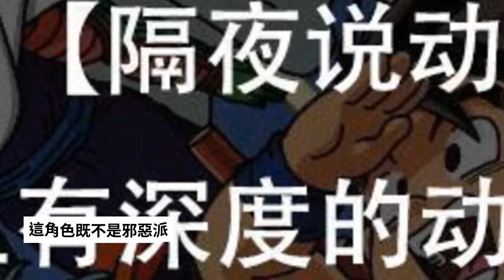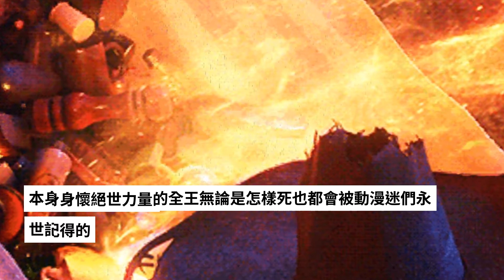能將「龍珠全王」殺死的人物角色！網友：富堅義博的手段最可怕！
《龍珠系列》從地球最強的短笛大魔王打到賽亞人的王子，再到宇宙最強的弗利薩，然後未來科技孕育的沙魯，再再到來異次元召喚出來的魔人布歐之後，
作為新番動畫姿態上映的《龍珠超》終於給我們帶來了一位「不可撼動」的絕強存在，這角色既不是邪惡派，也不是主角派，做任何事情的基準就是自己的心情愉快與否，能力的絕強已經去到了「一瞬間毀天滅地的程度」了。
而這便是為所有龍珠動漫迷驚艷的存在---全王。
今天，隔夜君將會給大夥帶來一個別開生面的「腦洞玩法」---究竟在日漫當中有哪些角色能夠將這一無敵的全王給殲滅掉呢？
下面便是隔夜君歪歪出來的五位角色，或許存在不合理的地方，不過也希望能夠給你們帶來一點的歡樂，如果你們也有不同的看法，歡迎在文章末尾的評論區當中發表發表哦---